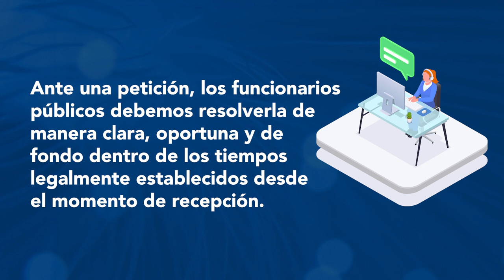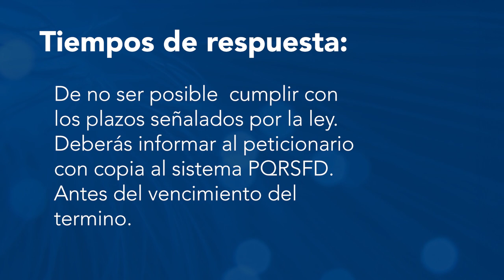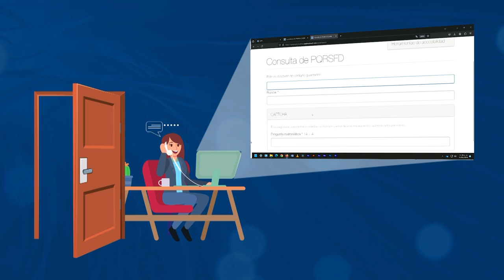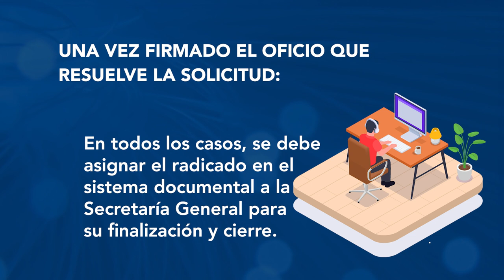Sistema PQRSFD - Respuesta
La Universidad Pedagógica Nacional te da la bienvenida al sistema de peticiones, quejas, reclamos, sugerencias, felicitaciones, denuncias, solicitudes de información y propuestas PQRSFD, en este video conocerás como utilizar correctamente este sistema y los tiempos para procesar las solicitudes.

Llama a la línea gratuita: 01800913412
Atención telefónica: 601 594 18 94, extensión 113 y 116.